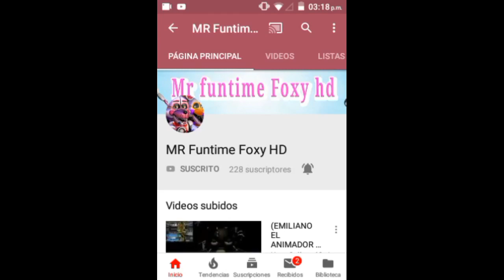PROMO PARA MR FUNTYME FOXY HD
esta PROMO es para mi amiga